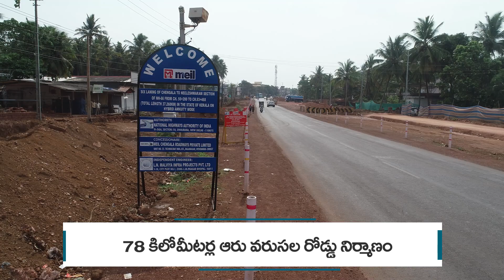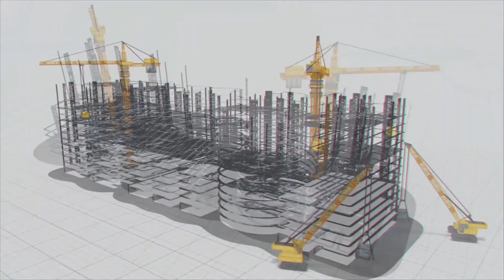కేరళలో అందంగా రూపుదిద్దుకుంటోన్న ఆరు వరుసల రోడ్డు ||MEIL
కేరళ అనగానే గుర్తొచ్చేది కొబ్బరి చెట్లు అందమైన ప్రకృతి అందాలు, సముద్ర తీరప్రాంతం, మసస్సును ఆకట్టుకునే దృశ్యాలు. అందుకే ఈ ప్రాంతానికి టూరిస్టులు అధికసంఖ్యలో తరలివస్తారు. అంతేకాదు ప్రపంచంలోని పది స్వర్గధామాలలో ఒకటిగా కేరళా పేరొందింది. ఈ ప్రాంతాన్ని మరింతగా అభివృద్ధి చేయడానికి, నేషనల్ హైవేస్ డెవలప్మెంట్ ప్రాజెక్ట్ (NHDP) భారతమాల పరియోజన కింద ఆరువరుసల రోడ్డు నిర్మాణం చేపట్టుతోంది. హైదరాబాద్ కు చెందిన  ప్రముఖ మేఘా ఇంజనీరింగ్ అండ్ ఇన్ ఫ్రాస్ట్రక్ఛర్ సంస్థ సుమారు 78 కిలో మీటర్ల మేరకు రోడ్డు ఆధునీకరణ పనులను చేపడుతోంది. చెంగల నుండి నీలేశ్వరం, నీలేశ్వరం నుండి తాలిపరంభ వరకు ఆరు వరుసల జాతీయరహదారి పనులు జరుగుతున్నాయి. హైబ్రిడ్ యాన్యుటీ మోడ్లో ఈ పనులు చేస్తోంది మేఘా ఇంజనీరింగ్ .
Transportation plays a vital role in everyday’s life. For smoother commutation, it is prerequisite to have the proper infrastructure in place. MEIL is the front runner in creating transport infrastructure. MEIL constructed several highways including Hyderabad-Karim Nagar Highway. MEIL is involved in the construction Super Communication Highway between Nagpur – Mumbai. MEIL is also working with RVNL in laying of railway lines in the country.